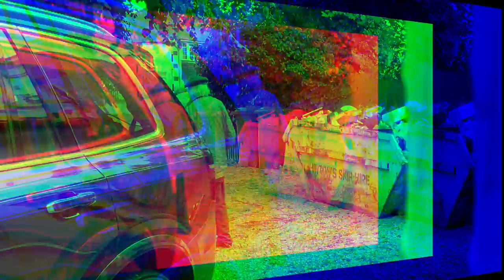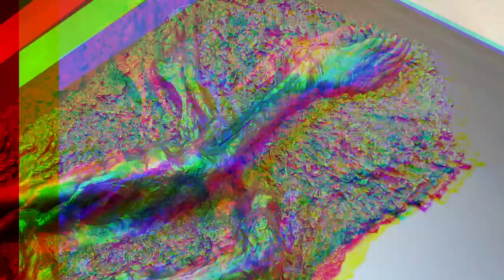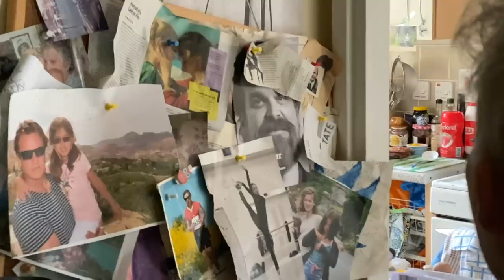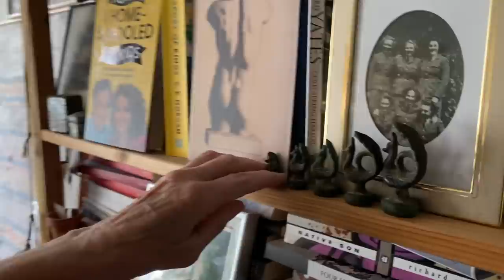HOME TIME 45 Loose Women Studios Under SIEGE, Morning-After MAYHEM & Mess & Nanny Di's Opium Stories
CONFESSIONS OF A MODERN PARENT PODCAST

The Sawalha-Adderleys
LONDON
SE19 9EY